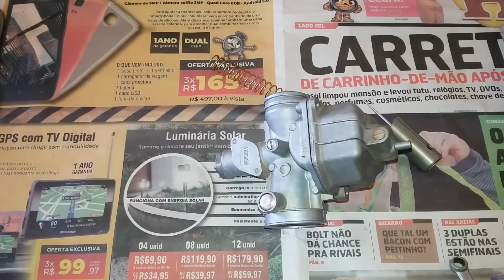Como Fazer Qualquer Moto Carburada Gastar Pouco Combustível.Sem Trocar Peças.